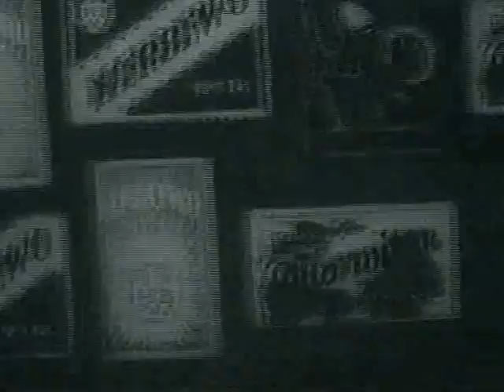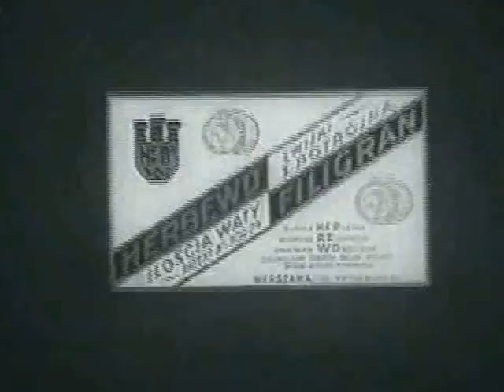Od Baltyku do Karpat - przedwojenny film reklamowy firmy rodzinnej Herbewo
Firma HERBEWO powstała w 1920 roku z połączenia trzech przedsiębiorstw należących do Rudolfa Herliczki, Władysława Bełdowskiego i Stanisława Wołoszyńskiego. Swoją nazwę wzięła od pierwszych liter nazwisk założycieli. Była to jedna z największych ówczesnych fabryk produkujących tutki i bibułki papierosowe. Jej wyroby eksportowano do Europy, Azji, obu Ameryk i Australii. W latach trzydziestych właściciele rozpoczęli wznoszenie budynków fabrycznych na zakupionych parcelach przy Alei Słowackiego 64. Działalność firmy trwała nieprzerwanie przez okres wojny i okupacji aż do roku 1948, gdy cały jej majątek przeszedł na własność państwa. Budynek fabryczny przejęła Drukarnia Narodowa. W roku 1992 potomek Stanisława Wołoszyńskiego -- Andrzej Barański, odzyskał majątek firmy i reaktywował jej istnienie. Zrezygnowano jednak z produkcji tutek i bibułek, uruchamiając w budynku HERBEWO dom towarowy. Na trzech piętrach i w podziemiu swoje stoiska miało kilkadziesiąt firm handlowych. Dziś po gruntownym remoncie mają tu swoje siedziby znane polskie i europejskie firmy. Głównym przedmiotem działalności firmy jest zarządzanie nieruchomościami własnymi i powierzonymi. Kompleks budynków „Herbewo" stał się obecnie jednym z większych i bardziej atrakcyjnych centrów biurowych w Krakowie. Herbewo prowadzi również wynajem lokali handlowych i mieszkań o zróżnicowanym standardzie.